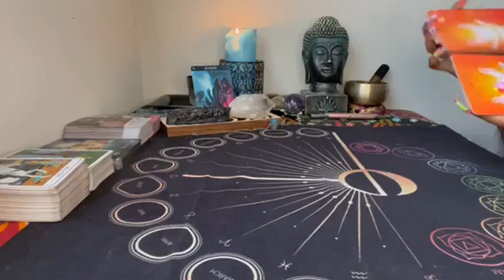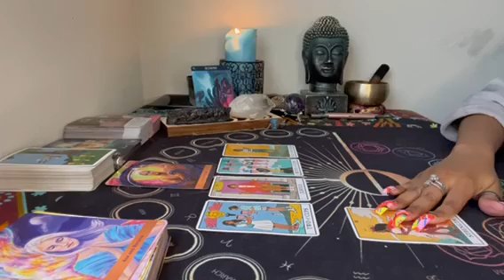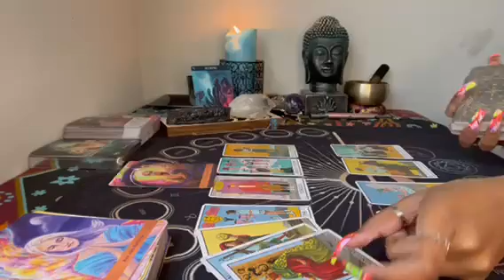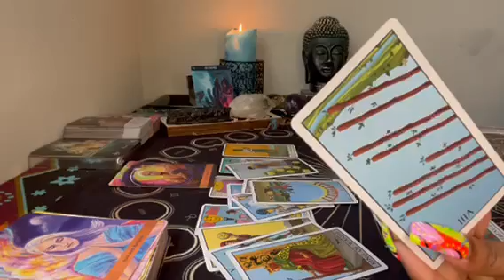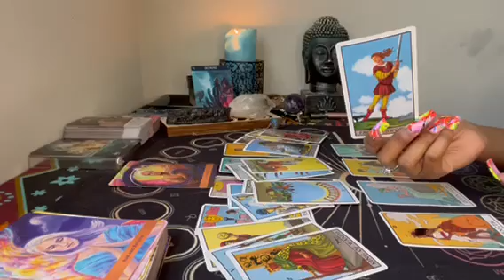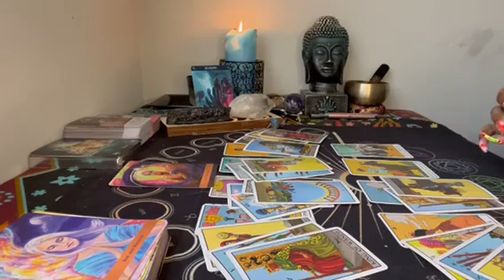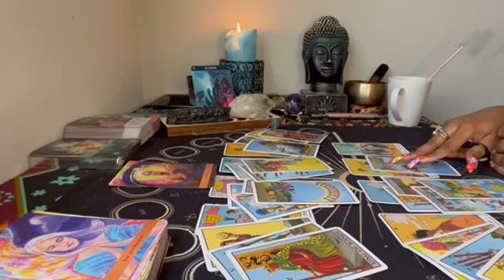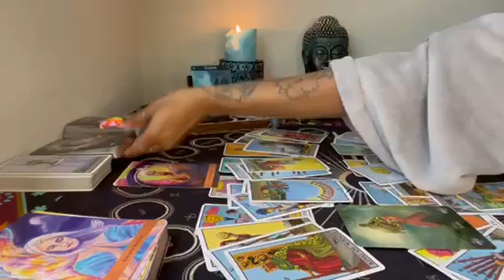Scorpio ♏️ Copycat karmic💀 You know who ur real person is. An apology coming 👀